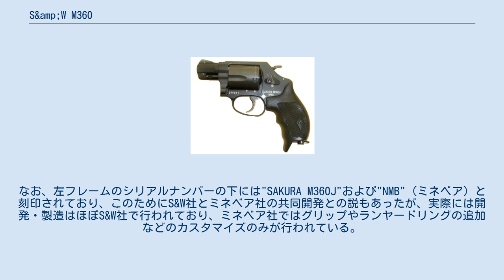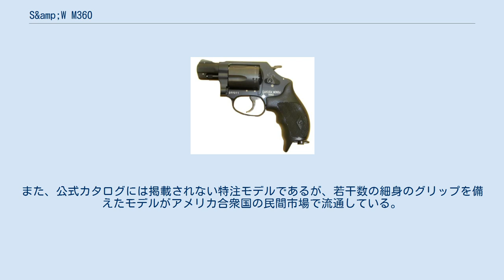S&amp;W M360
S&W M360は、S&W社が開発した回転式拳銃。
通称はチーフスペシャル・エアライト・スカンジウム（Chiefs Special Airlite Sc）。
 S&W M36をベースとした基本モデルであり、2000年の全米ライフル協会の総会で発表され、2002年より量産に入った。
S&W M36に始まるJフレームの系譜に属しており、Jマグナム「エアライト・スカンジウム」フレームを用いて設計されている。
これは、その名の通りスカンジウム添加アルミニウム合金の採用を特徴としており、フレームのほかヨーク（シリンダーの保持機構）やバレル・シュラウドがスカンジウム添加アルミニウム合金、バレル・ライナーはステンレス鋼、シリンダーがチタン製となっており、超軽量モデルでありながら.357マグナム弾の運用に対応した。
 上記の通り、バレルはスカンジウム添加アルミニウム合金製のシュラウドとステンレス鋼製のライナーによる2ピース構造となっており、また、.357マグナム弾を運用することから、シリンダーとバレルの間にはステンレス鋼のフレーム・シールドが設けられた。
 トリガーメカニズムは、S&W M60と同様にシングルアクションとダブルアクションの両用であり、トリガープルは、シングルアクションでは1.3キログラム、ダブルアクションでは5.3キログラムである。
なお、S&W M640をベースとして、ハンマーを内蔵式としたダブルアクション専用のS&W M340PDもラインナップされている。
 日本警察の要請に応じたカスタマイズモデル。
.357マグナム弾の使用が求められなかったことから、シリンダーはチタンより安価なステンレス鋼製、銃身はPDと同様にアルミ合金の内部にステンレス剛製のライナーの2ピース構造とされた。
また、グリップはニューナンブM60の最終生産型やS&W M37の日本警察仕様と同様、フィンガースパーを付するとともに底面にランヤードリングが設置されている。
なお、左フレームのシリアルナンバーの下には"SAKURA M360J"および"NMB"（ミネベア）と刻印されており、このためにS&W社とミネベア社の共同開発との説もあったが、実際には開発・製造はほぼS&W社で行われており、ミネベア社ではグリップやランヤードリングの追加などのカスタマイズのみが行われている。
 日本警察では、M37の生産終了を受けて2006年より調達が開始され、2011年までに約2万5,000丁が配備されていた。
しかし、2009年より複数の県警よりひび割れの報告があり、これを受けて警察庁が指示した一斉点検により、約200丁で亀裂が発見されて回収されるとともに、メーカーに対して改善が要請された。
その後調達が再開され、現在でも配備数は増加している。
また、公式カタログには掲載されない特注モデルであるが、若干数の細身のグリップを備えたモデルがアメリカ合衆国の民間市場で流通している。